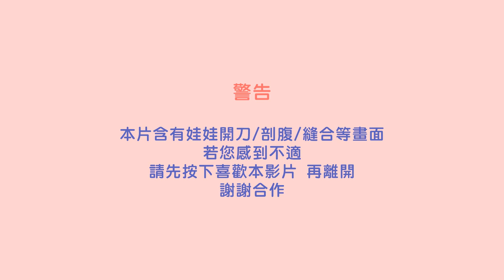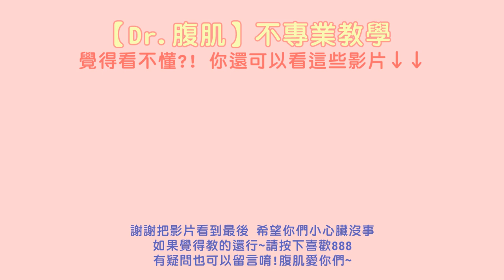【Dr. 腹肌】EP.03 不專業玩家 娃娃骨架手術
哈囉大家～我是腹肌
這系列主要是拍玩偶相關的！

偶然在網站看到滿多人會買這種骨架放在達菲玩偶上的
想說自家的寶寶也能這樣用骨架吧
所以又不專業的拍了改造影片~
下次不知道什麼時候會拍了TT
總之 以後見XD

來看看超不專業的教學影片吧！

淘寶關鍵字：達菲骨架 / 達菲熊骨架 / 娃娃骨架
（我也是找很久才找到的TT再麻煩大家仔細找一下）

想要我下次拍什麼樣的教學影片都可以留言告訴我喔！

謝謝看完本影片的大家^^
喜歡的話也希望可以幫這支影片按下LIKE!啦~感謝你們^3^

主要分享韓星飯繪作品 ^0^